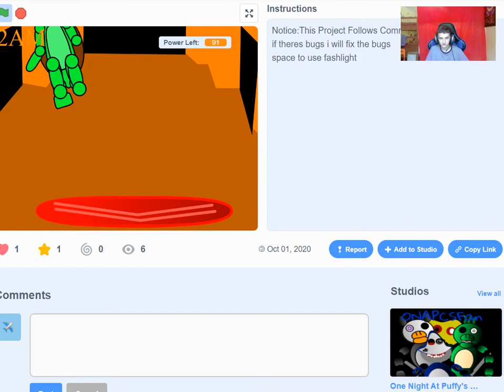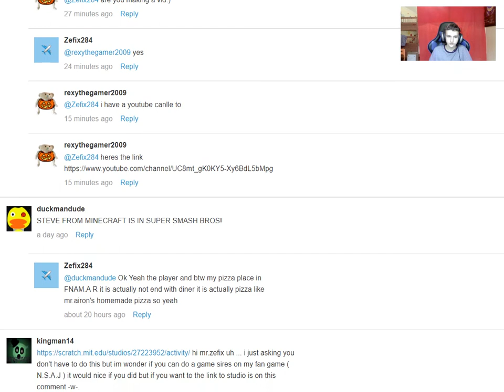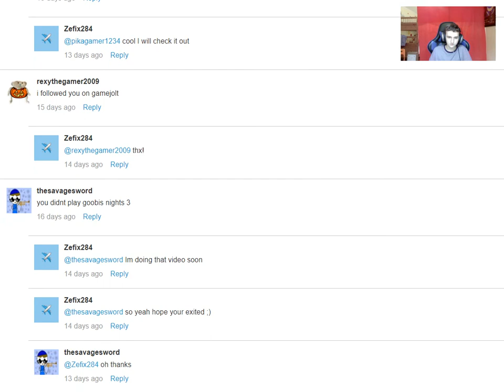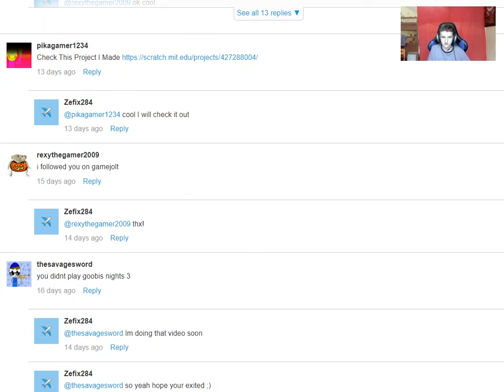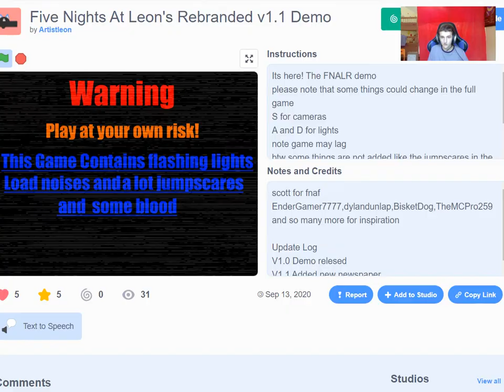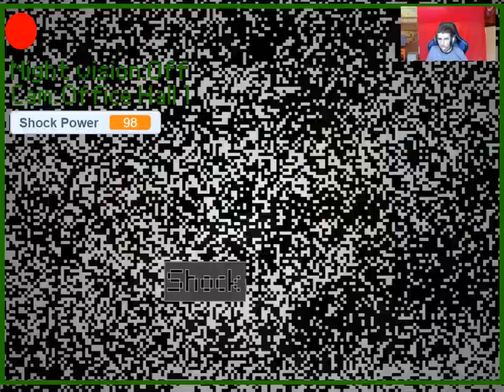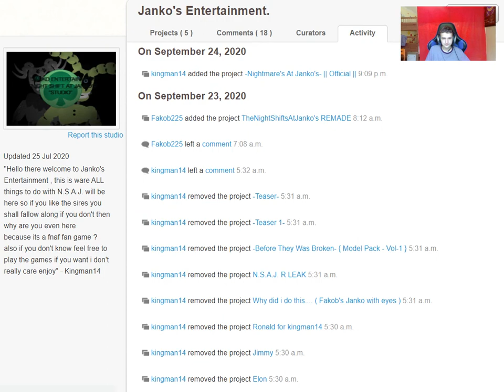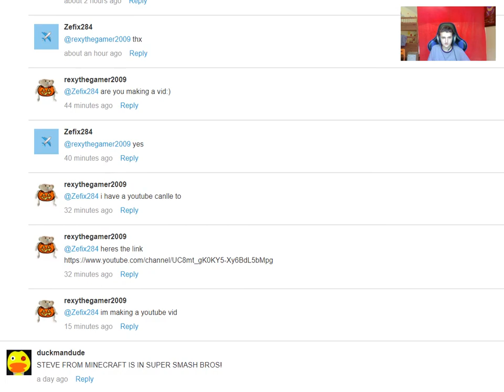Mr.Airon Playing FNAF FAN GAMES